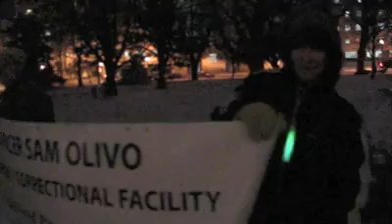12.9.09 Silent Vigil for Officer Olivo.mp4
More than 50 Michigan Corrections Officers gathered with just hours notice on the steps of the Capitol building in Lansing, MI to hold a silent vigil in honor of their brother, Officer Sam Olivo.  Officer Olivo was brutally less than 24 hours earlier by an inmate while running a work crew near Carson City.  Officer Olivo sustained life threatening injuries when the inmate used a pick ax, then a pitch fork, and finally his steel toe boots on him. The inmate then dragged Officer Olivo to a tool trailer where he threw him in and left him for dead.  Officer Olivo staggered several hundred yards across a field before being found by a resident several hours later who took him in and called 911.  To the Palmer family of Carson City... we can never thank you enough.  Sam continues to recover from his injuries and he is never far from our thoughts and prayers.